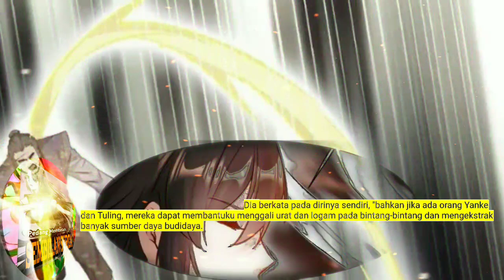Pedang Membelah Sembilan Surga season 393